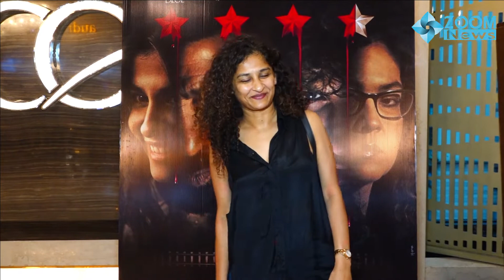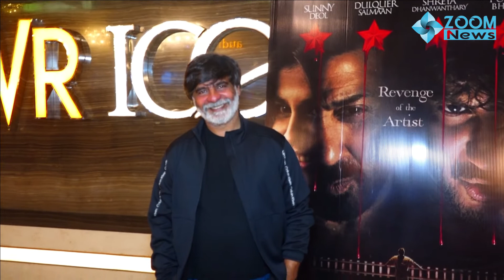R Balki With Gauri Shinde & Shreya Dhanwanthary Attend The Screening For Her Film Chup 😍📽️🔥